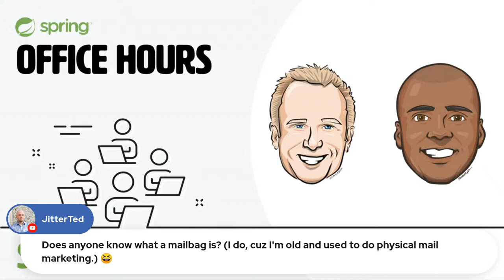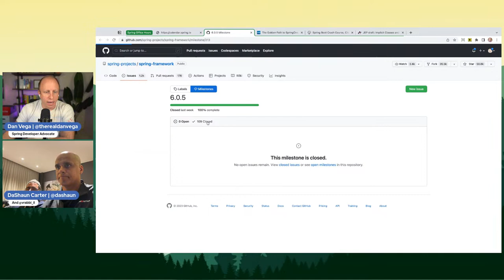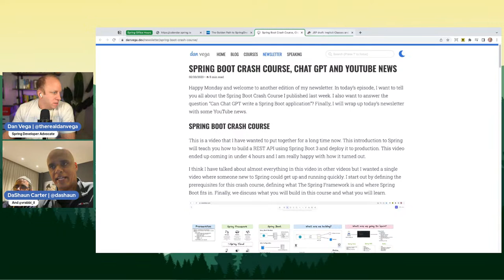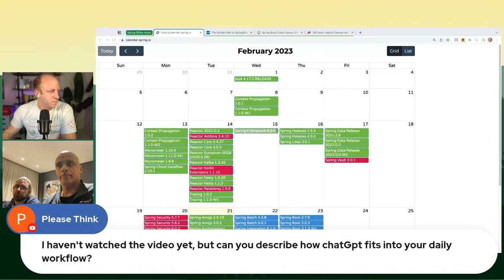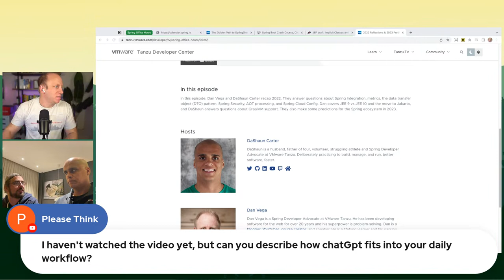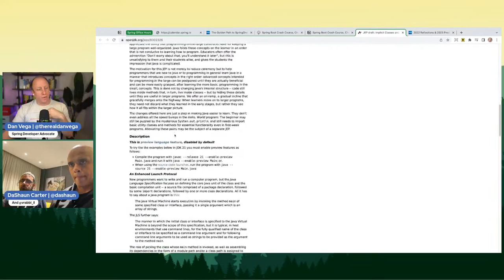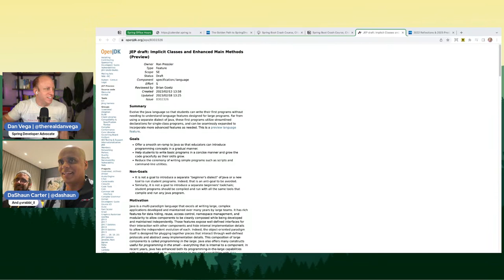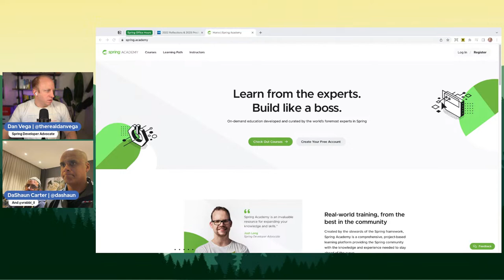Spring Office Hours: Episode 30 - Mailbag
Welcome to Springtime with Dan Vega and DaShaun Carter! Tune in to stay up to date on the latest and greatest with the Spring Framework, related projects, and the community. On this show, Dan and DaShaun will present you with the current news, and answer any questions you may have. Get ready to learn something new and be a part of the conversation!